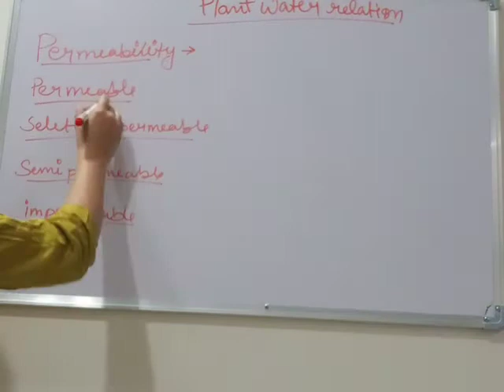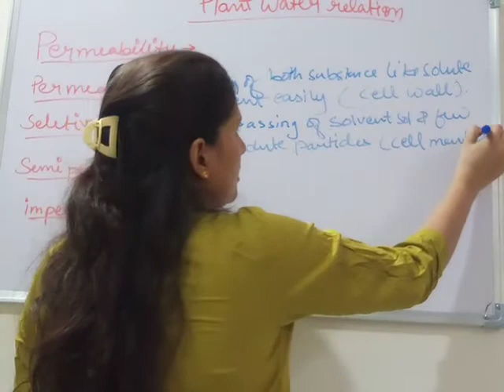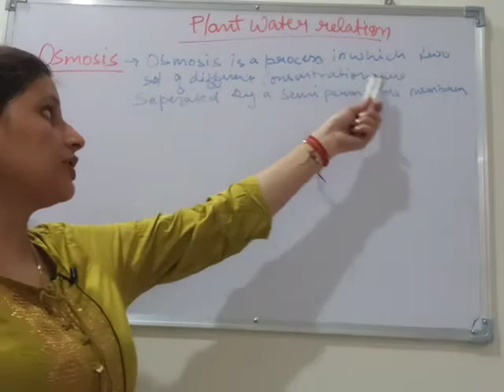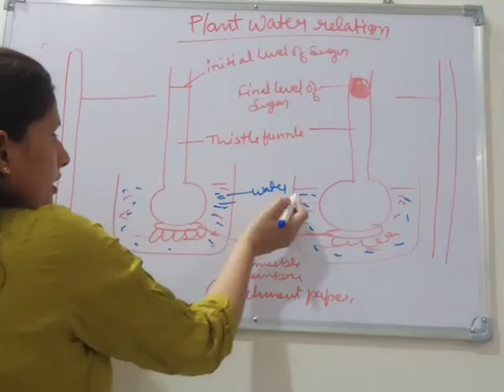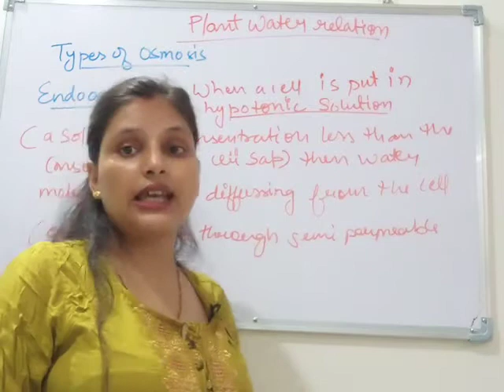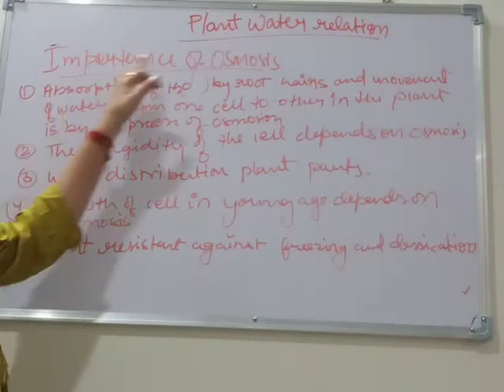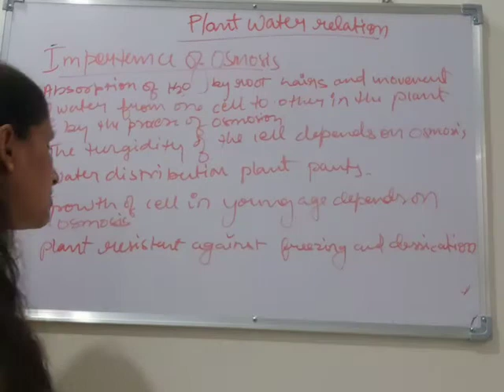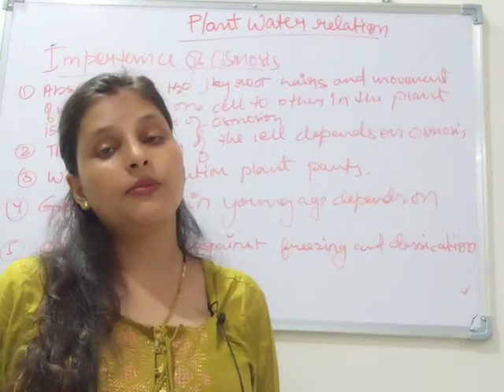plant water relation (osmosis)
Suman Bhagore